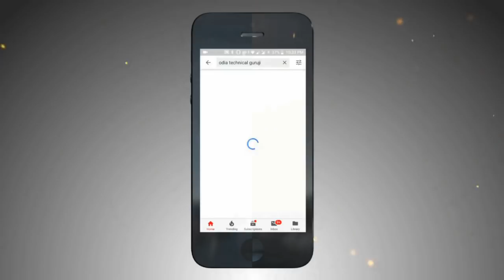ବାତ୍ୟା ଫୋନି ପାଇଁ ବନ୍ଦ ରହିବ ସବୁ ସରକାରୀ କାର୍ଯ୍ୟଳୟ🔥 ସବୁ ସ୍କୁଲ ବନ୍ଦ 🔥80 ଟ୍ରେନ୍‌ ବାତିଲ୍‌🔥